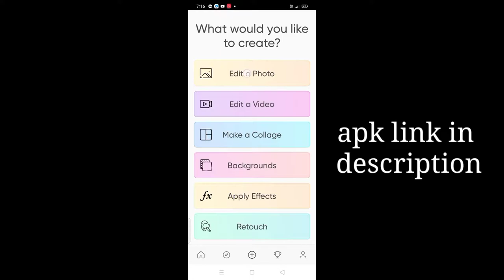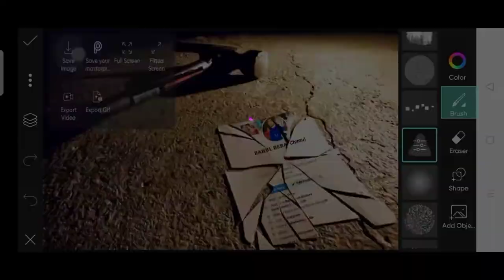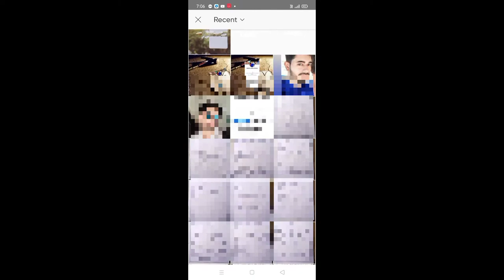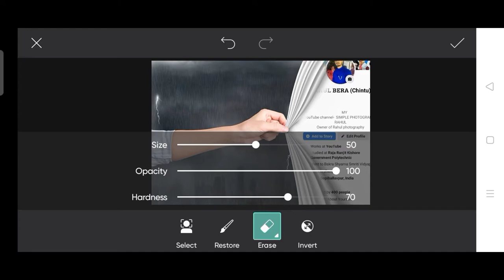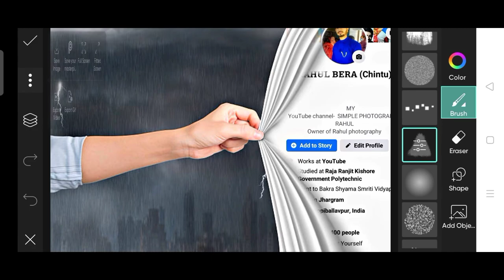How to edit VIRAL FACEBOOK PROFILE photo editing | PicsArt |Screenshot facebook editing Tutorial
Hii

         Helo friends , in this video ,I have told you  how to edit facebook profile editing tutorial

My Use background Link.

My Background remove video link ...

IF YOU LIKED THIS VIDEO 📺 THEN LIKE THE VIDEO
and

Video tags.

Simple photography Rahul

VIRAL Facebook profile editing

PicsArt editing